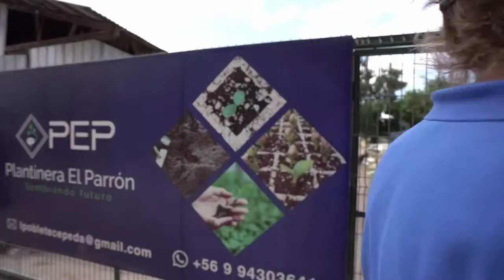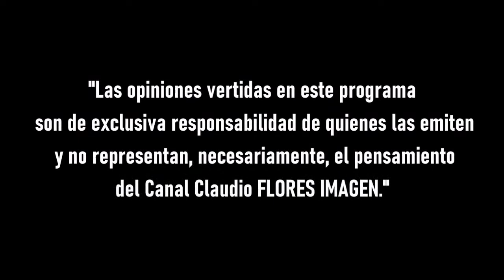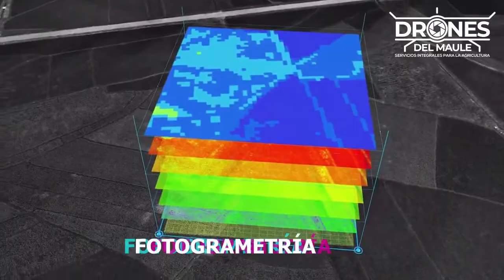PROGRAMA "EN LA PATA DE LOS CABALLOS"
INVITADOS HOY:
José Astaburuaga P.
Germán Varela L.
Mario Matzner F.